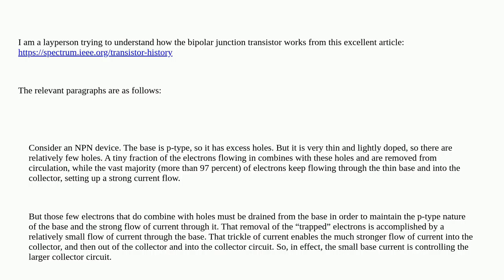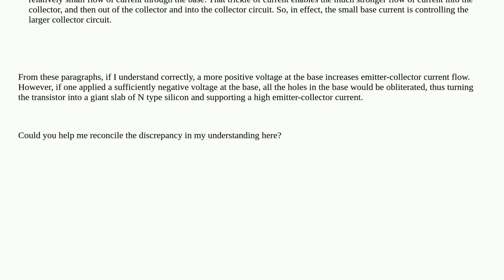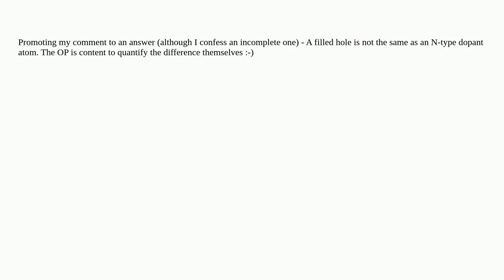Layperson asking intuitive question about bipolar junction transistor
A special thanks goes out to the community

  pn-junction bjt transistors bipolar npn